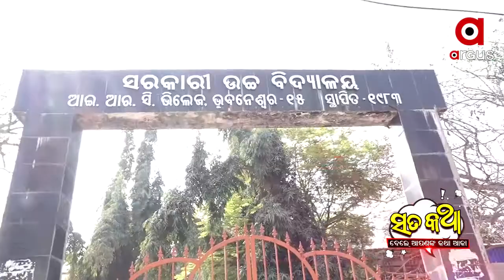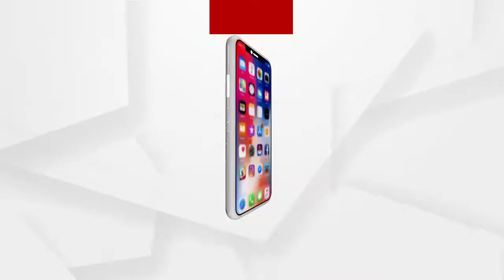ସତକଥା - Episode 97 || ଦିଦିଙ୍କ ଅଜବ ନୀତି